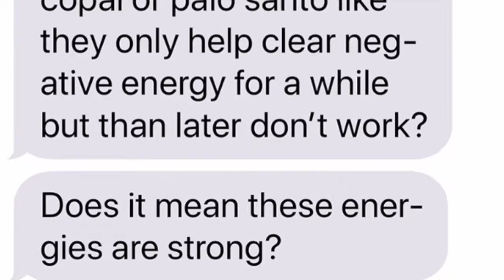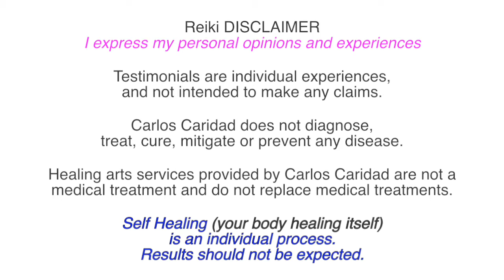🌿Why Sage, Incense, Palo Santo Are Not Enough to Remove Toxic Energies 🌿